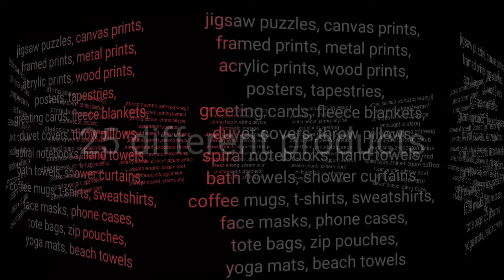Lots of colors on DavidMoreheadPhotography.com